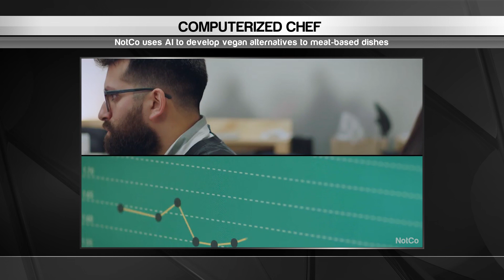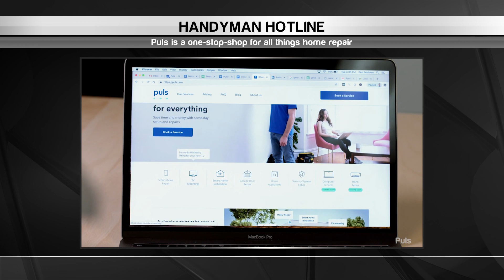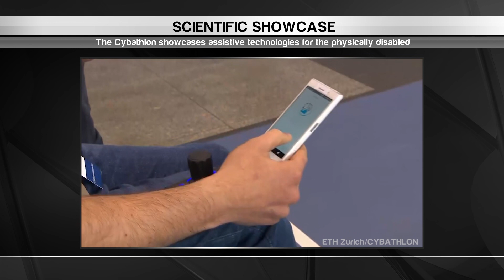Beyond Innovation S2: AI Vegan Recipes, Stress-Free Home Repair, & Assistive Tech for Athletes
Beyond Innovation Co-host Michael Bancroft goes around the world in search of exciting new technologies. In this edition: NotCo’s AI algorithm creates vegan-friendly versions of popular animal based meals, startup Puls makes home repair stress-free, and a tech twist on the Olympics, The Cybathalon, allows physically disabled athletes to compete using assistive technologies like mechanical exoskeletons.